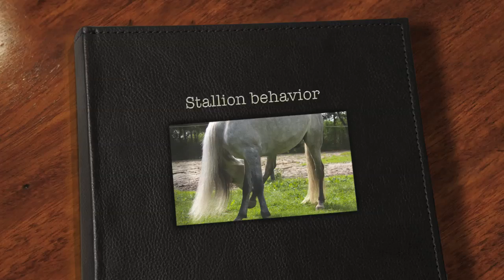Stallion behavior - investment in the future of the Horse - politeness in handling horse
A stallion is a Horse, but the difference is gelding and stallion is the testosterone driven behavior. That can cause aggression, can cause the tendency to challenge rivals but also means that the Horse is able to deal with his male hormones. They can, thats part of their instinct that stallions are able to have self control.

In animal world the stallion would have to be the prefect partner for his mares so he once a tear mount his mares. That is behavior that inside the male Horse. That means that he has to be a gentleman towards the ladies and has to behave like a perfect partner. It also means that most of the time he is the one who cares and protects his ladies.We see that when a stallion is moving his herd and has this snaking of the head to move the herd forward.

When people use imprint methods and are not well informed about normal Horse behavior there is a chance that things go wrong. A Horse can be mixed up in who is who and might treat you like one of his own kind.
That is lust and if that happens in the relationship horse/human it might get into serious issues because a stallion can mount you.

Be very careful is hi instinctual sexual needs, they can;t help it that they have this need but we have to aware that male Horse behave different then mares and geldings do.